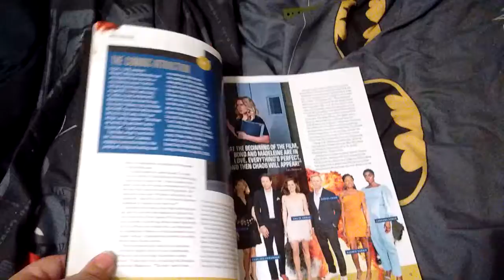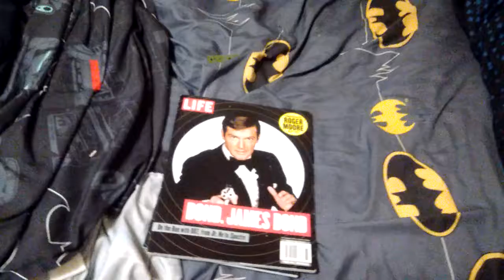my james bond books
i am going to look at these and read them